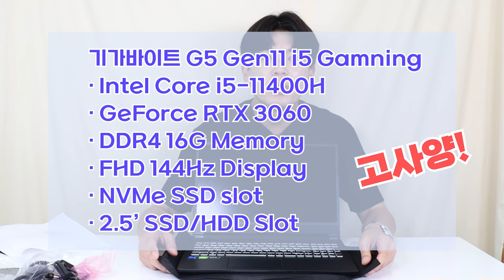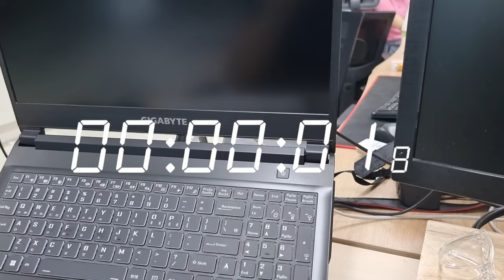2022 노트북 추천!! 최강 가성비 노트북 찾아? 여기여기! GIGABYTE G5 KD GEN11 고사양노트북 언박싱 리뷰 게임/방송용 고성능 가성비짱!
게임/방송 다 되는 최강 가성비 노트북!
GIGABYTE G5 KD GEN11 i5
두근두근... 언박싱 갑니다🔥

웬만한 데스크탑 저리가라하는 사양으로,
게임/방송용 노트북으로 강력 추천합니다.
자세한 내용은 영상으로 볼까요?